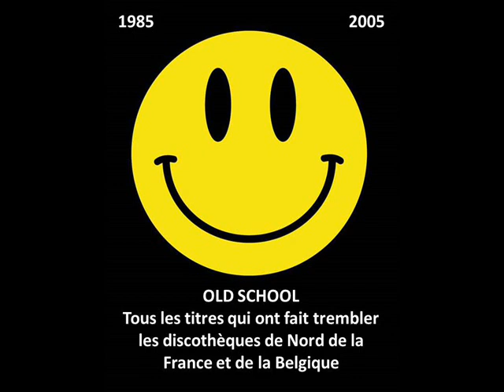Tragic Error - Klastchie In Die Hande